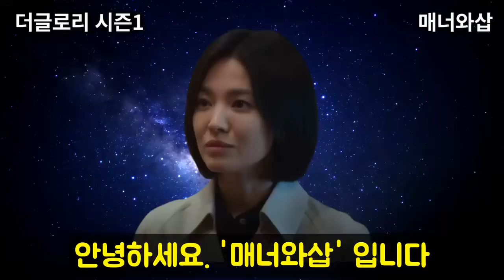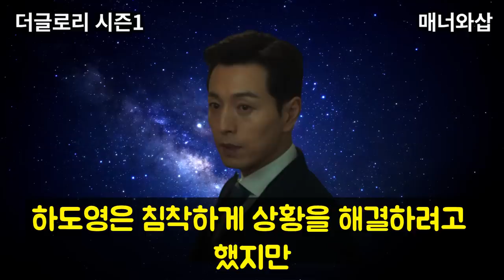[더글로리] 박연진의 엄마는 누굴 죽이고, 누구에게 죽는다. 시즌2 엄마들의 전개 예상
넷플릭스 더 글로리에서 문동은, 하도영, 박연진 등 엄마들이 나옵니다.
이들의 숨겨진 이야기와 시즌2 결말을 예상해봅니다